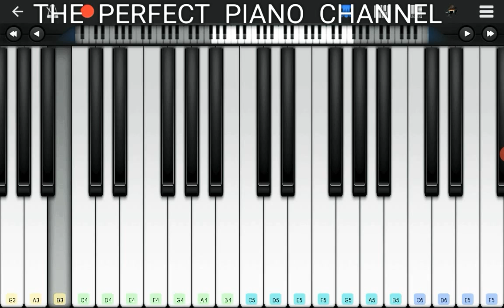Maine Dil Se Kaha - EPIC Perfect Piano App Cover and Tutorial WITH PIANO NOTES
PLEASE SLOW THE SPEED OF THE VIDEO IN THE SETTINGS TO WATCH THE PIANO TUTORIAL!!

I APOLOGISE FOR MY ANY MISTAKES IN THE VIDEO HIS MIGHT BE DUE TO THE APP OR A BIT LAG IN THE TABLET FROM WHICH I AM PLAYING.

KEEP SHARING THIS VIDEO TO YOUR LOVED ONES AS IT MIGHT HELP THEM TO GET RELAX AND LEARN AS WELL.

Song: Maine Dil Se Kaha
Album: Rog
Artist: K.K.
Director: Himanshu Bhrambhatt
Star Cast: Irrfan Khan, Ilene Hamann
Music Director: M.M. Kreem
Lyricist: Nilesh Mishra